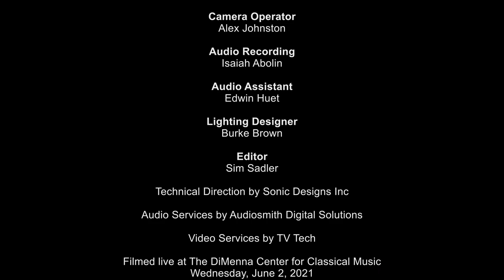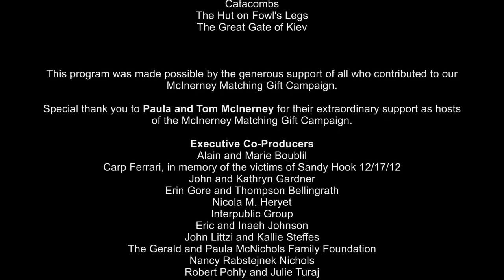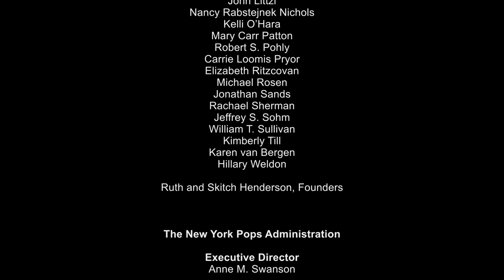The New York Pops - Russian Winds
Join The New York Pops Woodwind Quintet for a performance featuring selections from Russian composers filmed live at the DiMenna Center for Classical Music on June 2, 2021.

This program was supported by funding from Council Member Karen Koslowitz's office as part of New York City's Cultural Immigrant Initiative. The selection of works by Russian composers was inspired by the heritage of Russian culture in the districts of Forest Hills and Rego Park, Queens that are represented by Council Member Koslowitz. We are proud to celebrate the immigrant communities that contribute to the incredible diversity of our beloved New York City.

To learn more about The New York Pops, please visit newyorkpops.org

Program

Selections from The Nutcracker Suite, Op. 71A
TCHAIKOVSKY
Arranged by Wendy Large and Mitch Kriegler

Selections from Eight Russian Folk Dances, Op. 58
LIADOV
Arranged by A. L. Dannhauser

Selections from Pictures at an Exhibition
MUSSORGSKY
Arranged by Joachim Linckelmann

The New York Pops Woodwind Quintet
Steven Reineke, Music Director and Conductor

Flute
Susan Rotholz

Oboe
Diane Lesser

Clarinet
Mitchell Kriegler

Bassoon
Harry Searing

French Horn
Lawrence DiBello